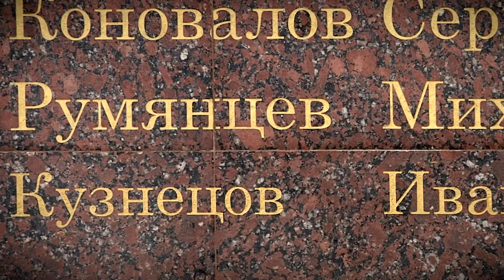На Тверском вагоностроительном заводе подвели итоги конкурса детских рисунков